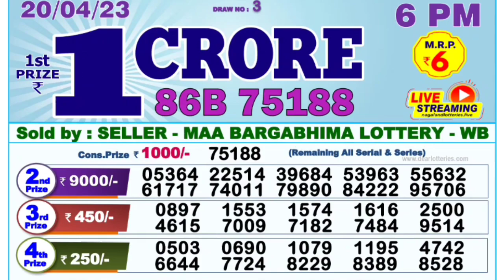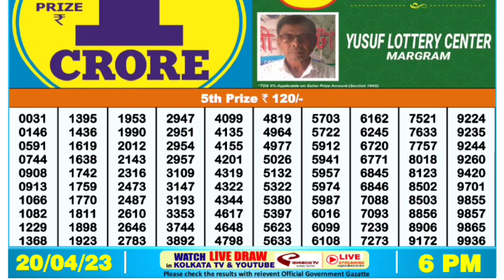🔴 LIVE Day 06:00 P.M. Dear Nagaland State Lottery Result Today।। Date-20/04/2023 ।।